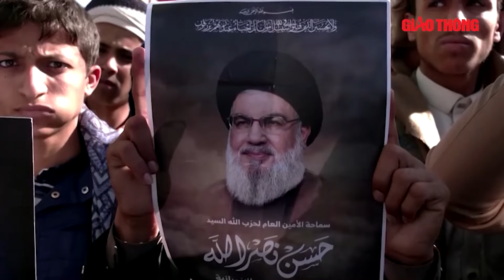Điểm nóng quốc tế: Iran vạch “lằn ranh đỏ”, cảnh báo Israel trả giá đắt nếu tấn công cơ sở hạt nhân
BGT | Chiến sự Trung Đông | Cố vấn cấp cao của lãnh tụ tối cao Iran cảnh báo Tehran có thể thay đổi học thuyết hạt nhân nếu Israel tấn công các cơ sở nguyên tử của nước Cộng hòa Hồi giáo này.

- Địa chỉ tòa soạn: Số 2, Nguyễn Công Hoan, Ba Đình, Hà Nội